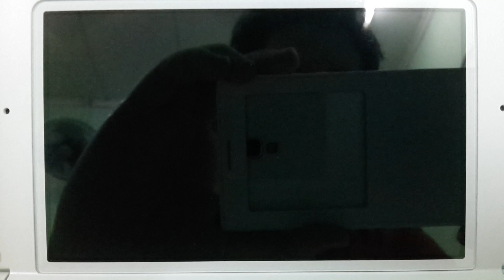Miitopia - Medals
Let's play Miitopia. We got Earn Medals for twice.